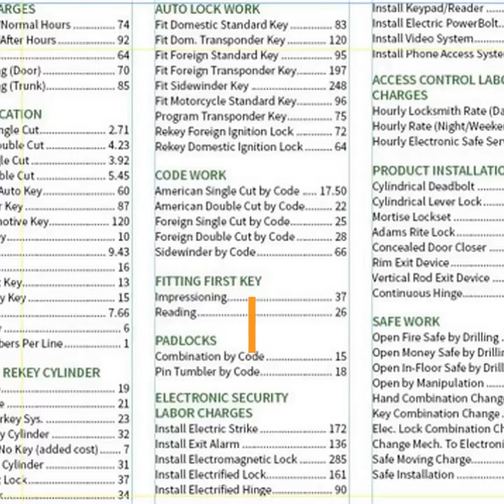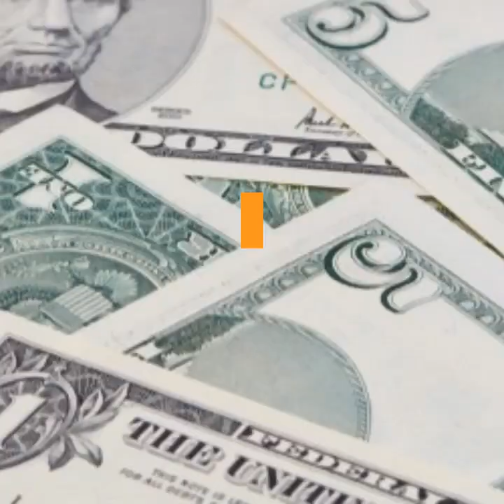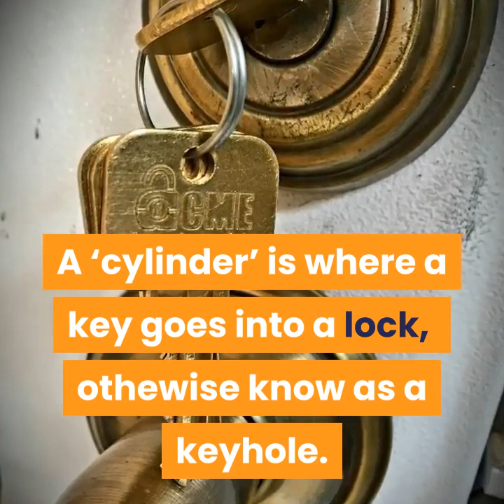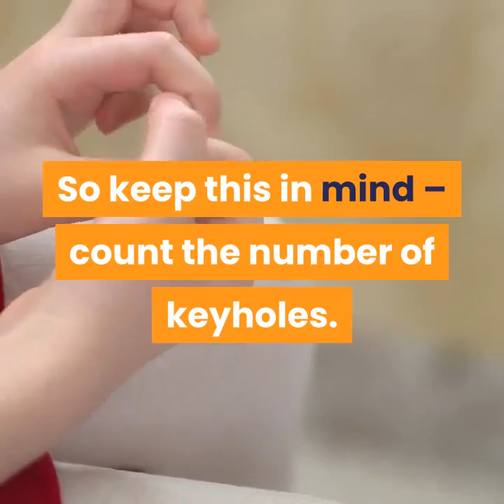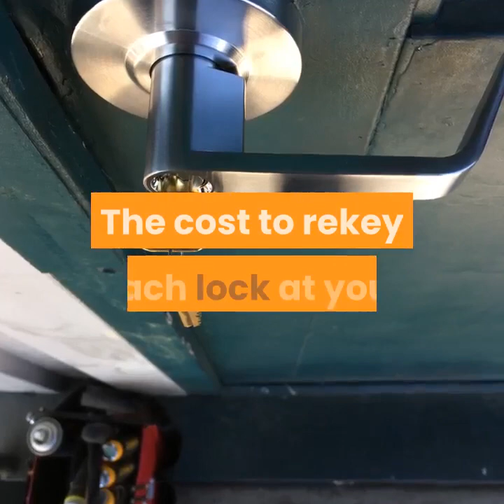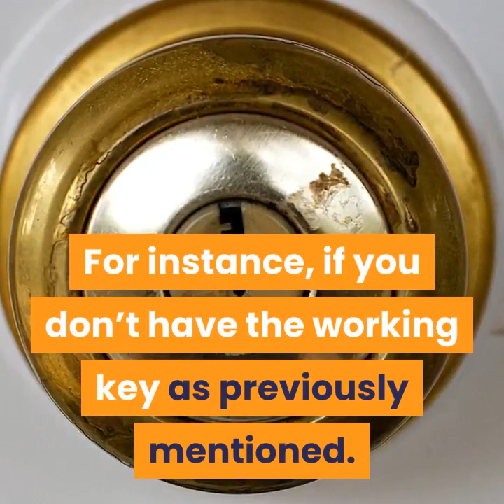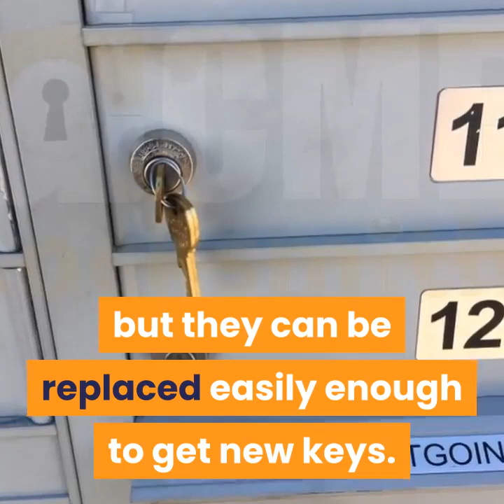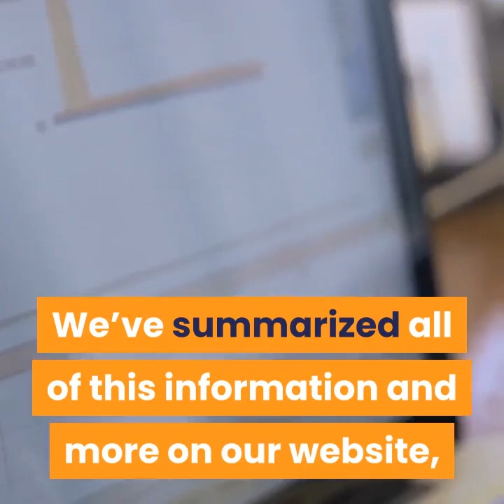How Much Does it Cost to Rekey Your House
How much does it cost to rekey a lock? How do locksmith's charge for a rekey service? Is it cheaper to rekey your locks or replace your locks?

We've got the answers.